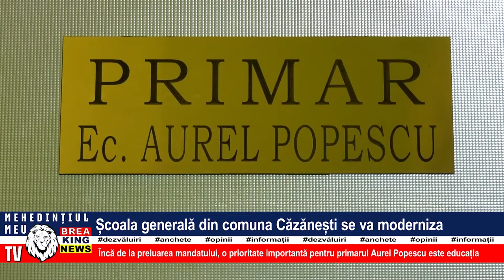ȘCOALA GENERALĂ DIN COMUNA CĂZĂNEȘTI SE VA MODERNIZA